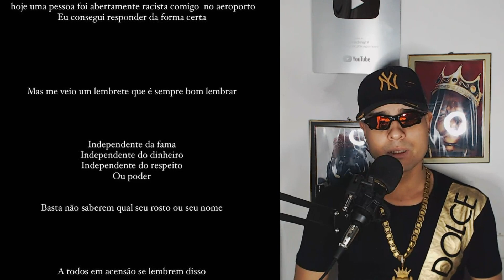BACO EXU DO BLUES S0FR3 R4CISM0 EM AEROPORTO..